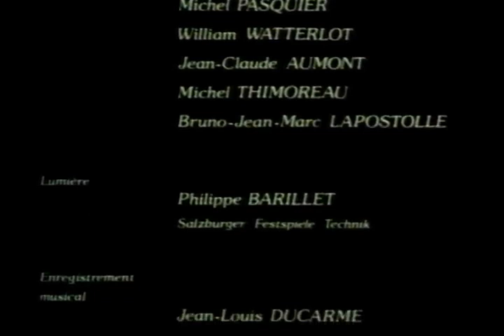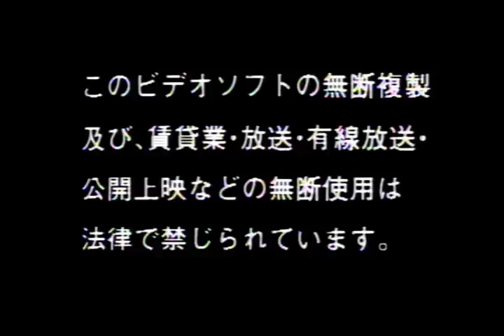Mutter Karajan Beethoven Violin Concerto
which had rehearsal in the beginning, but this starts from 25:30 where the concerto actually starts.